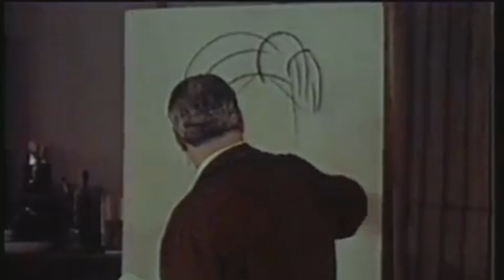MIKAYIL ABDULLAYEV - XALQ RESSAMI - МИКАИЛ АБДУЛЛАЕВ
BUNU BİLMƏK VACİBDİR - MİKAYIL ABDULLAYEV - XALQ RƏSSAMI